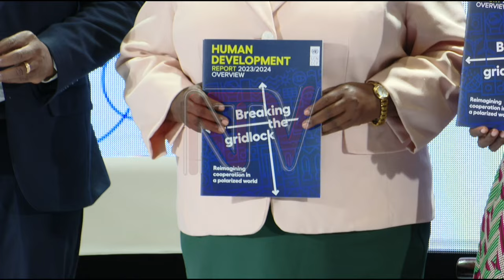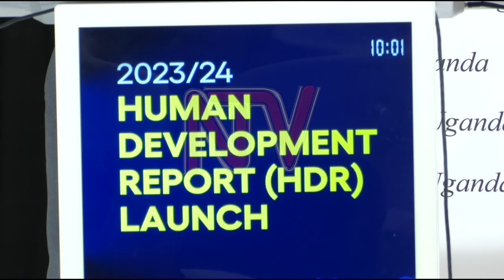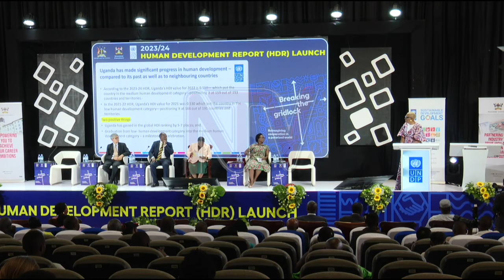Uganda improves in human development index ranking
The latest UNDP Human Development Report reveals Uganda ranks second only to Kenya in the East African region for enhancing the well-being of its citizens, particularly in education, health, and per-capita income. This information was disclosed during the unveiling of the United Nations Human Development Index report at Makerere University, which also highlighted a significant increase in life expectancy.

As reported by Sudhir Byaruhanga, Prime Minister Robina Nabbanja, who was the guest of honor at the report's launch, stated government's commitment to combating division and enhancing service delivery. This effort aims to either sustain or improve Uganda's current position in the Human Development Index rankings.